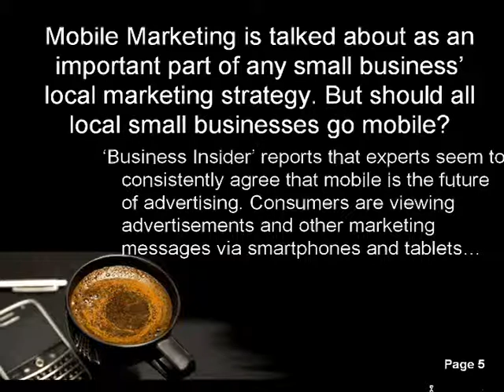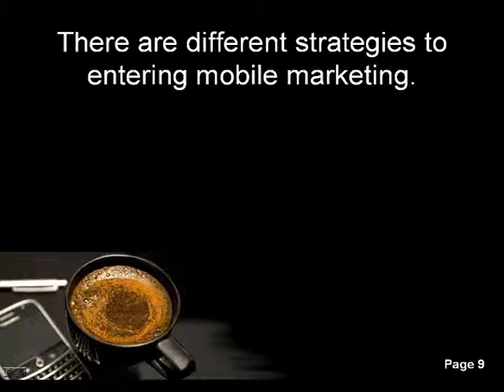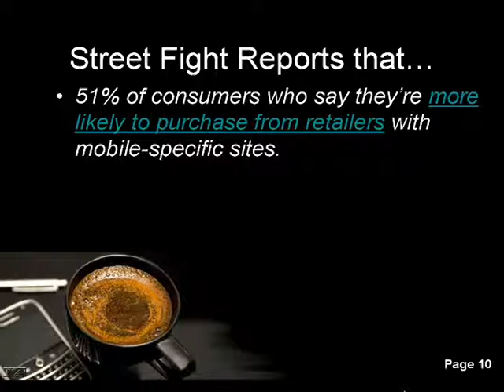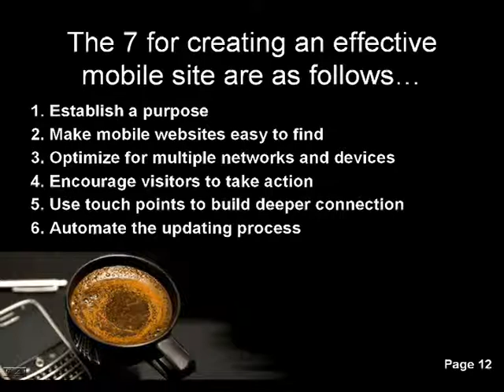Mobile Marketing for Small Local Business - Today's Tips & Strategies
Mobile marketing for small local business, today's round up from around the web is about some great mobile marketing tips and strategies I found to help you the small business owner.